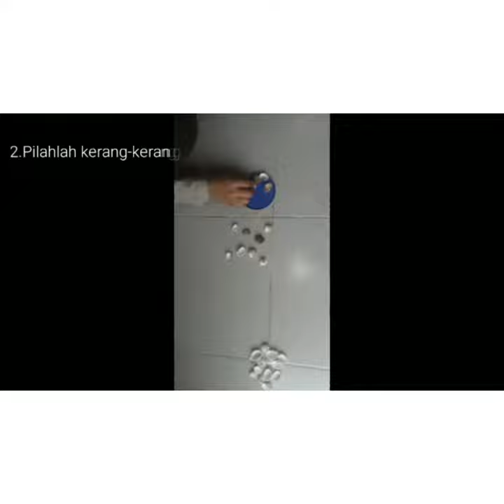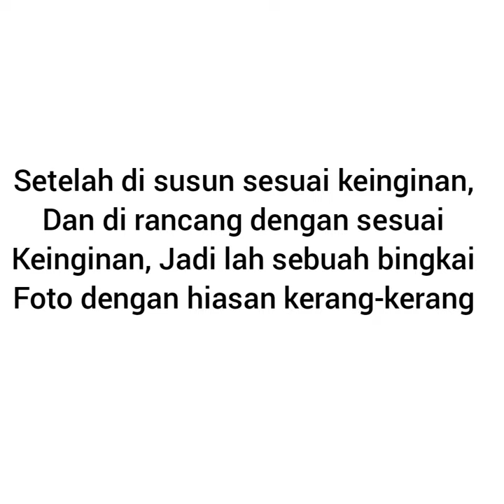Pemanfaatan Limbah Kulit Kerang Menjadi Frem Foto yang Cantik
BACALAH PENJELASAN DI BAWAH SEBELUM MENGERJAKAN ULANGAN HARIAN!

Video ini untuk mempermudah siswa/siswi MAN Batam dalam mengerjakan soal ulangan harian mapel PKWU jurusan (IPA/IPS/Agama)
1. Silahkan di saksikan dengan baik video diatas,
3. Silahkan buka link di bawah ini untuk mengerjakan soal sesuai kelas masing-masing
4. Waktu mengerjakan soal sesuai jam pembelajaran, tidak ada tambahan waktu
5. Mengerjakan boleh melihat buku atau google tetapi tidak boleh kerja sama, ibu minta KEJUJURAN nya

Terimakasih...